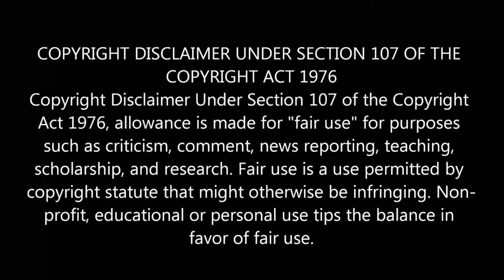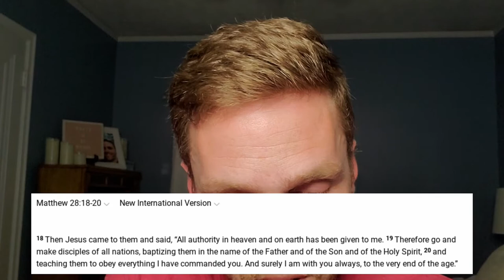Testing Clarence McClendon's Teachings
Examining the teachings of Clarence McClendon, pastor of Full Harvest International Church in California.